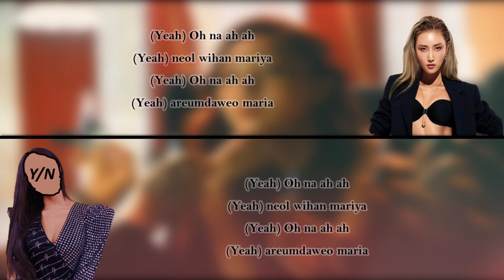"MARIA" - sing with HWASA ¦¦ Instrumental with Backing Vocals